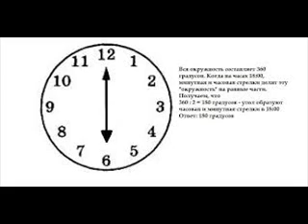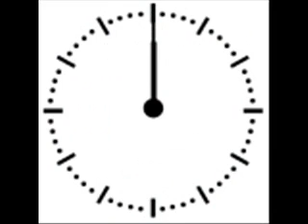_НОВАЯ_ПРЕМЬЕРА_КЛИПА_2022НА_ЧАСАХ_УЖЕ_12_00_